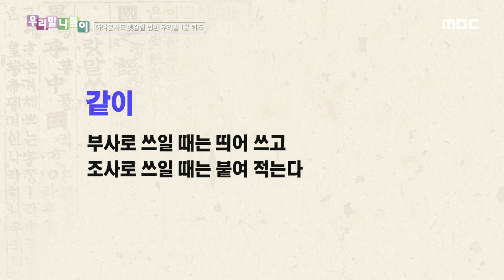[우리말 나들이] 우리말 나들이 - 얼음장같이/얼음장 같이, MBC 241104 방송